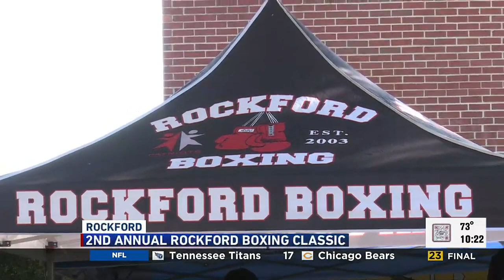Boxers take the ring for the 2nd annual Rockford Boxing Classic